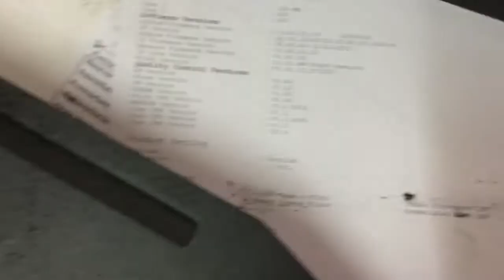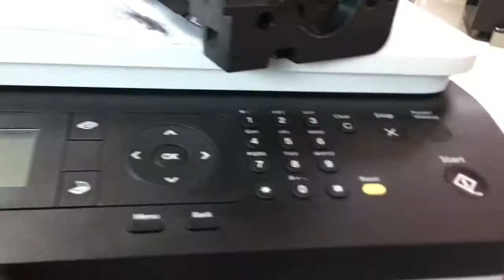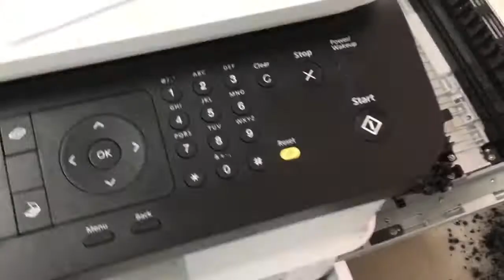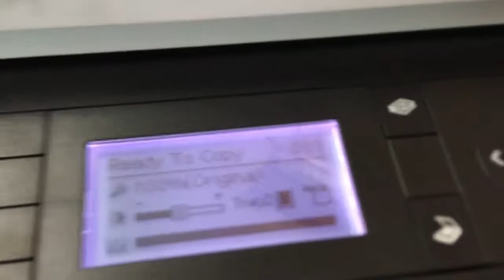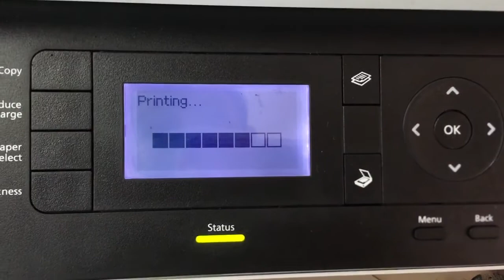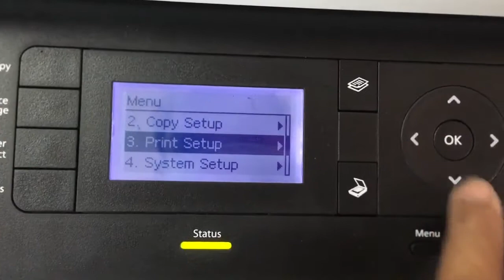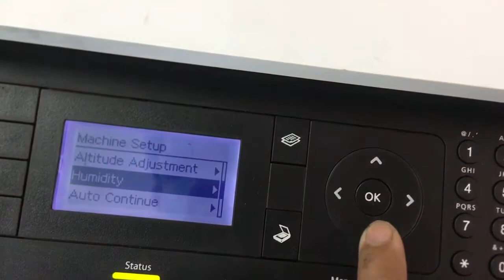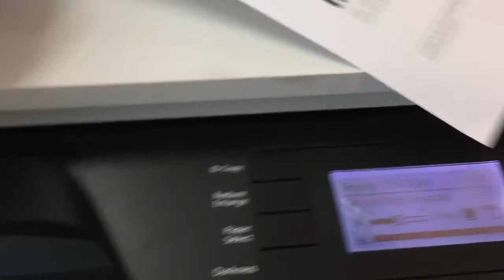HP LaserJet MFP M436n error A1-5513 fixed 100% clear the message (end)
HP LaserJet MFP M436n error A1-5513 fixed 100% clear the message@Electronicview . This video is the end for clear the message A1-5513 , Motor Failure.

Epson M200 download and installation full driver